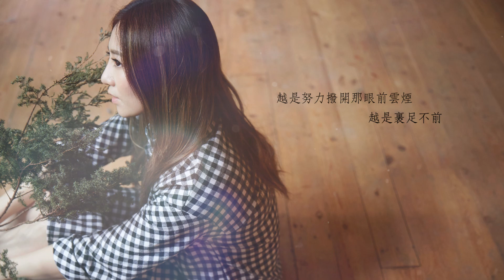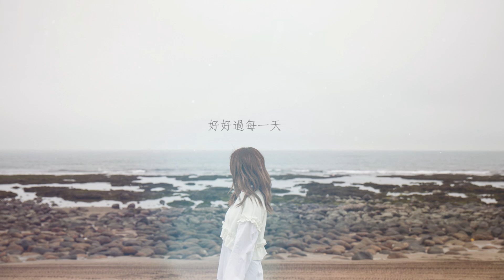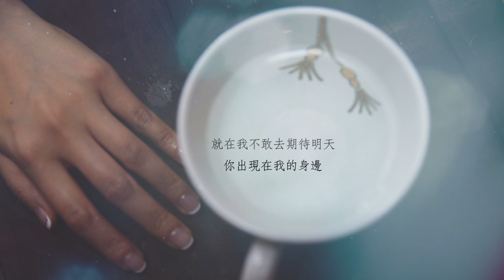傅又宣 Maggie Fu - 每一天 Everyday（Official Lyric MV）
大家好，歡迎訂閲我的頻道

每一天
KKBOX線上收聽：

謝謝你  讓我走出霧霾森林
這一次
不説山盟海誓  不怕陰晴圓缺
我們  只要好好的過  每一天

今年214314
用最真摰的情感  唱最簡單的願望
Lovingly spend everyday with you

每一天
詞：傅又宣
曲：Skot Suyama 陶山
製作,編曲,吉他,混音：Skot Suyama 陶山
錄音室：[Skot's House] 陶山錄音室

天黑了被寂寞吞噬的世界
像個迷途的小孩困在霧霾裡面
越是努力撥開那眼前雲煙
越是裹足不前

就在我不敢去期待明天
你出現在我的身邊

每一天  每一天
我最純粹的快樂不是擁有全世界
而是對的感覺
每一天  每一天
我最簡單的願望不是能走得多遙遠
只要我們過好每一天
只想我們過好每一天
好好過每一天

天亮了被失眠折磨的一夜
像用煩惱畫出來的黑眼圈
越是期待著被疼愛的一雙眼
越只是等到抱歉

每一天  每一天
而是對的感覺
每一天  每一天
好好過每一天

每一天  每一天
我最幸福的瞬間就是在睜開雙眼
看到你的笑臉
每一天  每一天
我最堅定的信念不管月有陰晴圓缺
都要與你過好每一天  (陪你過好每一天)
只想與你過好每一天  (陪你過好每一天)
只想一起過好每一天  (一起過好每一天)
只想一起過好每一天

Photographer : Kevin Im
Make up : Arial Ping
Hair : Hanji Yang
Lyric MV Editing : Denny Chu
Special thanks  : Chris Lam, Nyla & Kenny